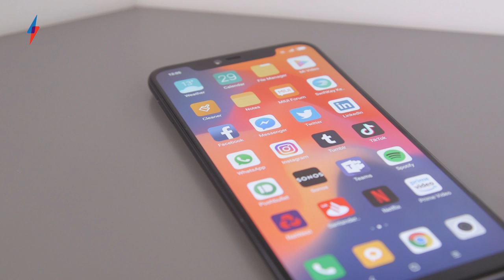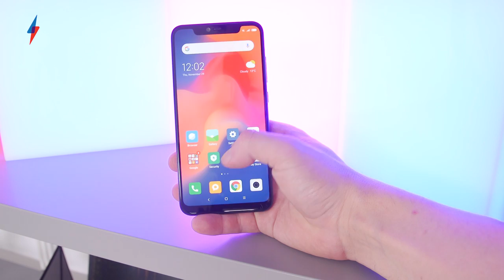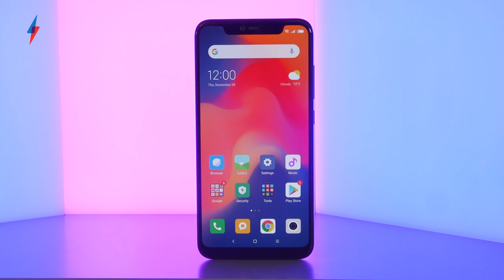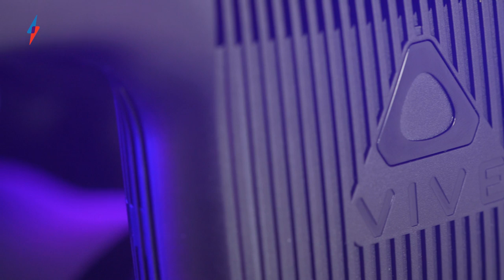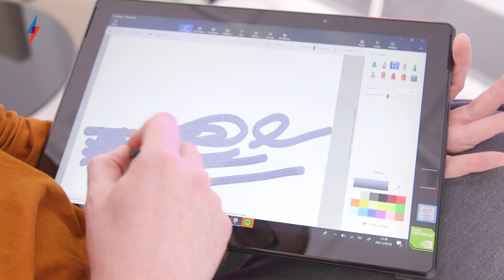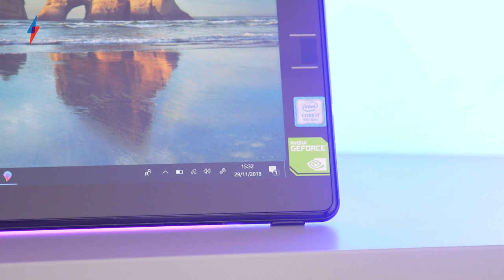Xiaomi Mi 8 Pro, Vive Wireless Adapter & Acer Switch 7 | Tech of the Week Ep.8 | Trusted Reviews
Looking somewhat like an alien Teletubby, the new HTC Vive Wireless adapter functions really well... if you can stomach the price. Also in this week's show, we butcher the pronunciation of "Xiaomi" and tell tales of Black Friday 2018.